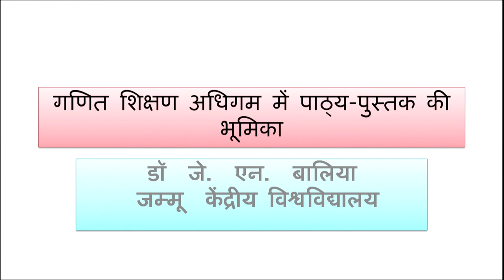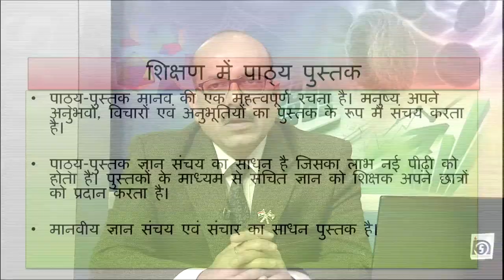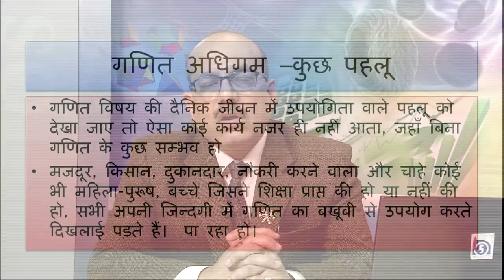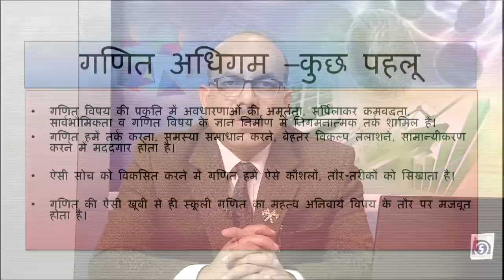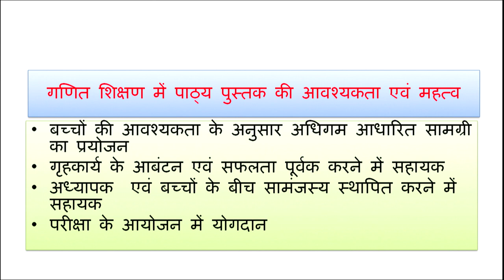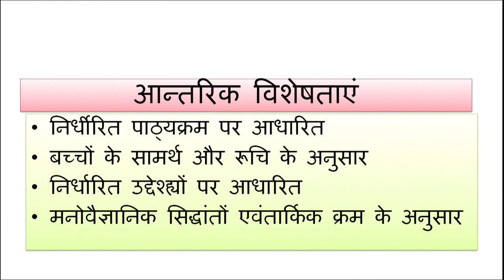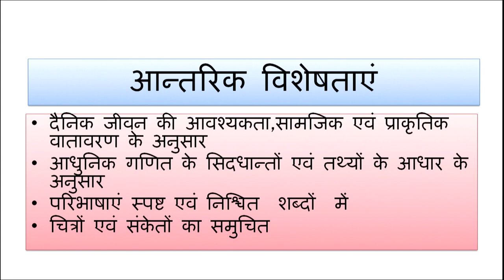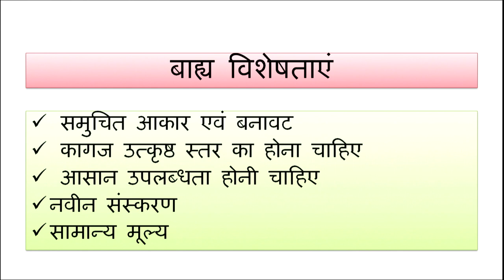Ganit Shikshan Adhigam mein Pathya-Pushtak ki Bhumika